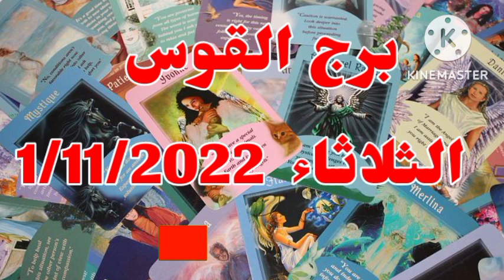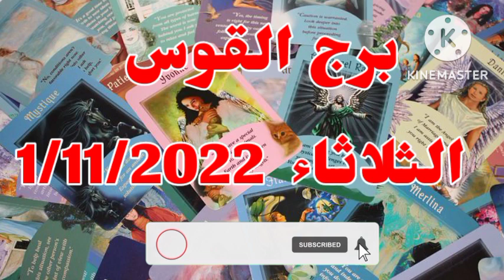برج القوس غداً //الثلاثاء 1-11-2022 //توقعات برج القوس اليوم الثلاثاء 1 نوفمبر 2022 // ١-١١-٢٠٢٢